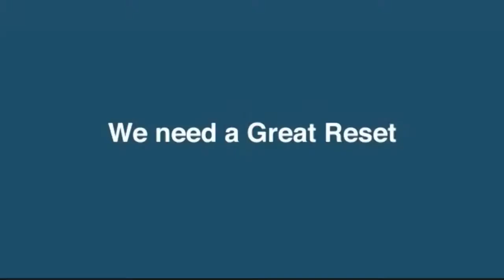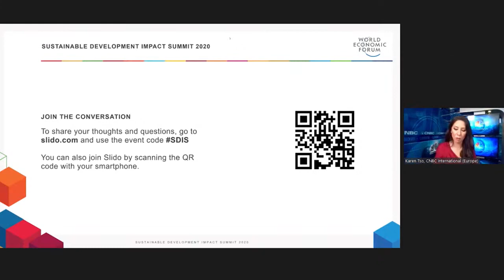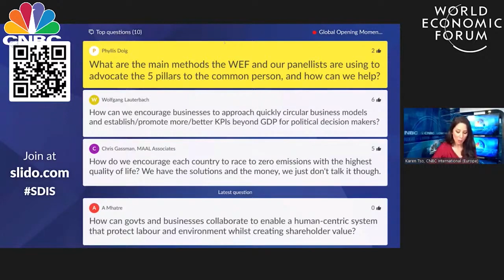Global Opening Moment | Sustainable Development Summit 2020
The COVID-19 pandemic has wreaked havoc on societies and economies, and dealt a major setback to achieving the 2030 Agenda and the Paris Agreement on climate change.

What new mindsets, approaches and commitments are needed to realize a Great Reset for sustainable development?

Speakers: H.M. King Abdullah II ibn Al Hussein, Klaus Schwab, Grace Forrest, Anushka Ratnayake, Rebecca Masisak, Ivan Duque, Alain Bejjani, Karen Tso